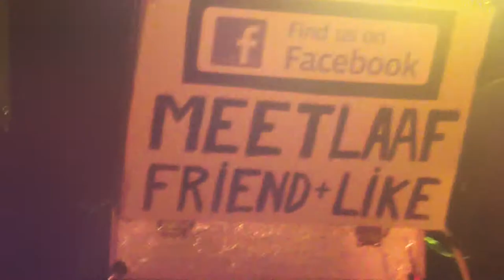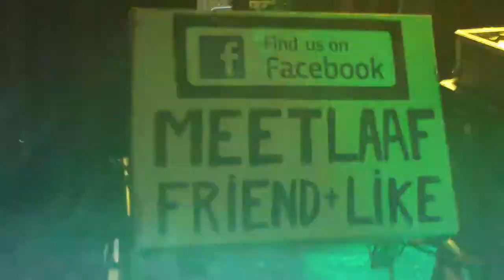meat loaf comedy tribute MEETLAAF performs no matter what.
THESE NEXT 6 VIDEOS are meat loaf songs i dont do...but it was a sunday afternoon  and the punters wanted to dance and listen to them...so i will Apologize  in advance for the sound ..it really was BETTER LIVE at the venue...they loved it...i had to use a very low volume..so it fades a little with the recording...i like these songs but never get to do them...enjoy...if you want my crazy comedy stuff go for other videos,,yours tommy.

The MEETLAAF Tribute Show is both exciting and a very different show consisting of two 1 hour spots. The first half includes all meatloaf material, the second is a mixed variety of music tracks to entertain all audiences. The original Tommy Taylor comedy (MADNESS!!!) show is included in both shows.Tommy has also entertained audiences in London for 5 years and Spain for 3 years. He offers you an act which is reliable and professional and does really perform an awesome show. So don't miss out on a fantastic night "Book Now" ..